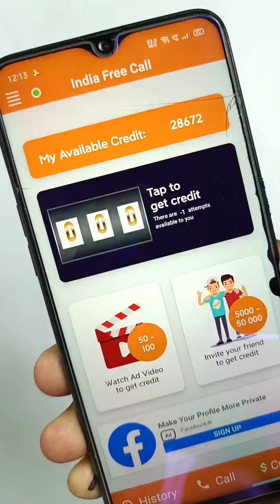Amazing CALL HACK | Call Your Friends With UNKNOWN NUMBER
Ek aisha call hack jisse aap unknown number se apne dosto ke sath prank kr saqte ho